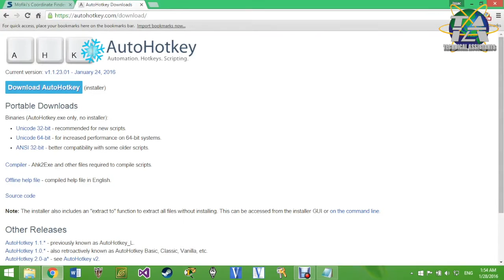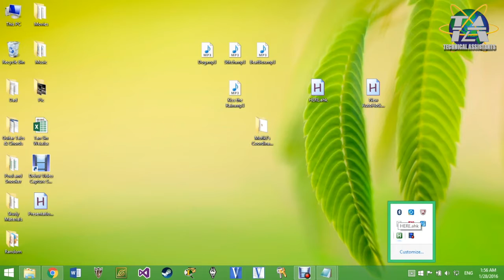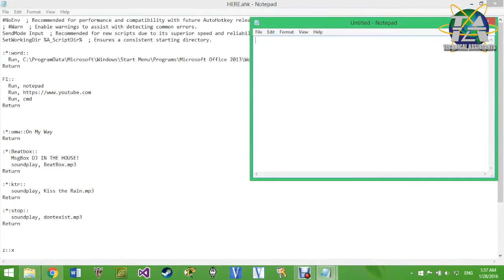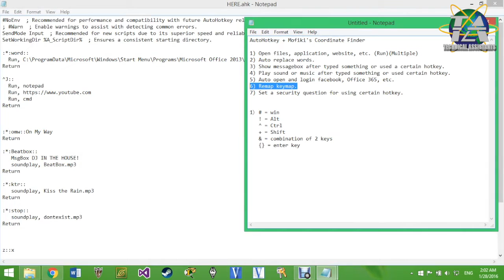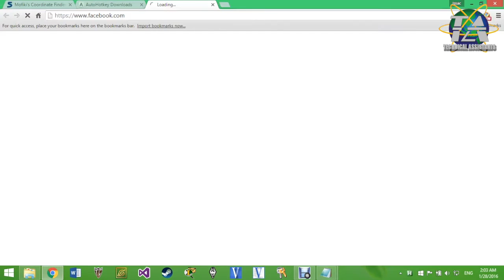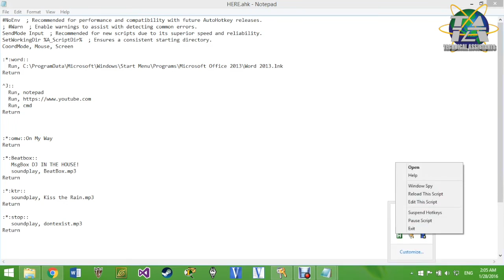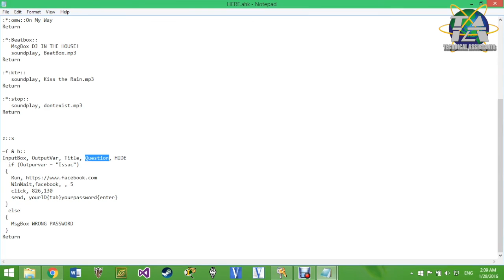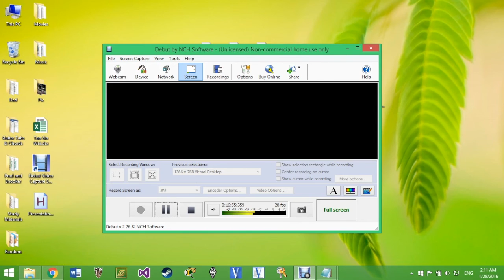Tips & Tricks#41 AutoHotkey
Prepared by Issac Tan,
Tired of doing tedious tasks in your PC/Laptop such as logging in to Facebook or accessing a software automatically?
No worries, you may use AutoHotkey which is scripting language (just like Java or C++ etc) that allows you to execute those tedious tasks.

Below are details on how to do it:
Step 1: Download and install AutoHotkey and Mofiki's coordinate finder.
Step 2: Right click and go to New, select Auto Hotkey Script.
Step 3: Right click on it and go to edit script, follow the steps in the video for your desired functions.
Step 4: For more function, open Auto Hotkey Helper which will be installed along with Auto Hotkey.

You may use the codings within the video as the main reference.

We hope this video would really benefit you!

Have a nice ahead!